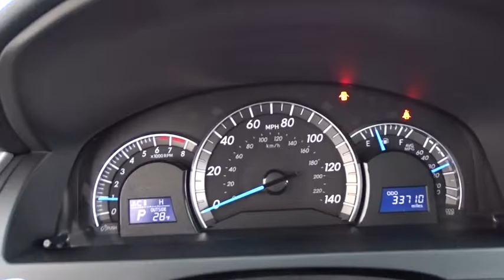2014 Toyota Camry Waukegan, Gurnee, Kenosha, WI, Fox Lake, Libertyville, IL T18993A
2014 Toyota Camry
2014 Toyota Camry SE Sport - Stock#: T18993A - VIN#: 4T1BF1FK0EU797223

Classic Toyota
515 N Green Bay Rd

*Toyota Certified Pre-Owned* *One Owner* *SE Sport* Take a look at this special edition 2014 Camry SE Sport! This Camry SE Sport has it all, 18 Inch Wheels, Bluetooth, Power Seat, Moonroof, Fog Lamps, Backup Camera, SofTex Trimmed Sport Seats,and much more! This fun to drive Camry SE Sport is also packed with safety features, Vehicle Stability Control, Traction Control, and 10 Airbags. Toyota Certified Pre-Owned means you not only get the reassurance of a 12mo/12,000 mile Comprehensive warranty, but also up to a 7yr/100,000-Mile Powertrain Limited Warranty, a 160-point inspection/reconditioning, 1yr Roadside Assistance, trip-interruption services, rental car benefits, and a complete CARFAX vehicle history report. Visit Classic Toyota Today! The Friendliest Place In Town!